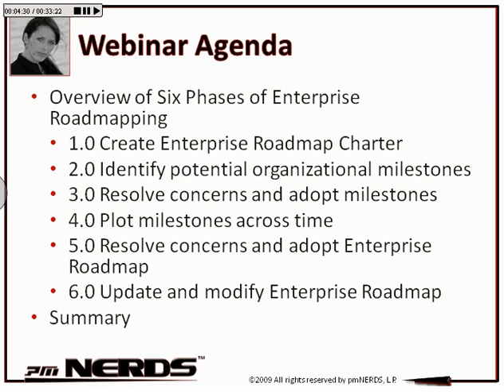Unify Cross-Functional Activities for Painless Product Management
RYMA's December 30th Webinar was presented by Brittany Herrera. Attendees of this webinar should have gained insight into roadmapping activities designed to address issues found in typical roadmapping processes, and help companies reap the benefits of a unified roadmapping initiative.

Unlike typical roadmapping discussions that focus on a single person, or department creating a silo'd product roadmap, this webinar will address issues and solutions in cross-functional teams, strategy alignment, and consensus on roadmapping decisions found in a continuously changing product management environment.

Each step of a sample enterprise roadmapping process will be reviewed with the intent to highlight the issues and benefits relative to that step. With the insight gained from this webinar, you can look at your own roadmapping processes and start doing the things required to gain even more benefit out of your roadmapping efforts.